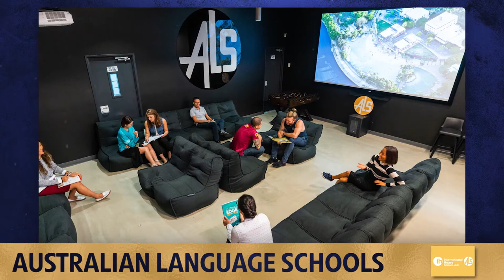International Education and Training Award 2019 - The University of Adelaide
The 57th Australian Export Awards ceremony was held in Canberra on 3 December 2019 before an audience of 500 guests.

Hosted by Senator the Hon. Simon Birmingham, Minister for Trade, Tourism and Investment, 13 national export category winners and three investment award winners were announced at the ceremony with Populous recognised as the Australian Exporter of the Year for 2019.

The 57th Australian Export Awards was co-presented by Austrade and the Australian Chamber of Commerce and Industry.